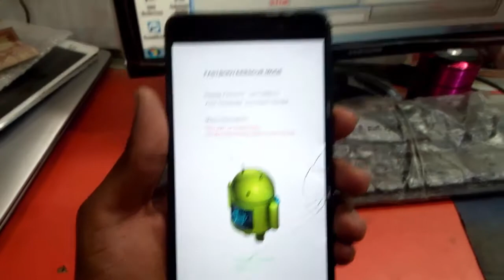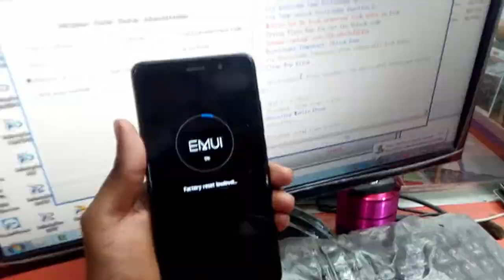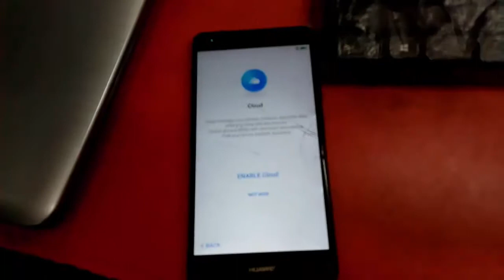huawei trt lx2 frp bypass mrt